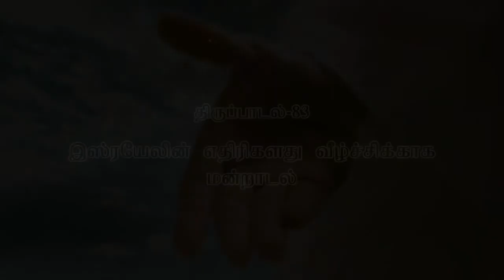Dhinam Oru Thirupadal | Psalm - 83 | தினம் ஒரு திருப்பாடல்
Artist - Rev. Fr. Edward Raja L